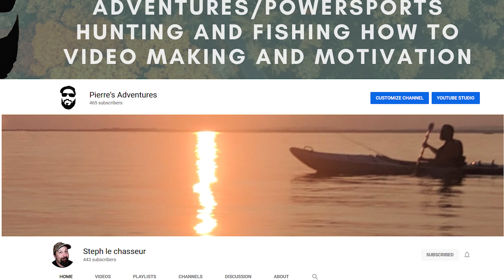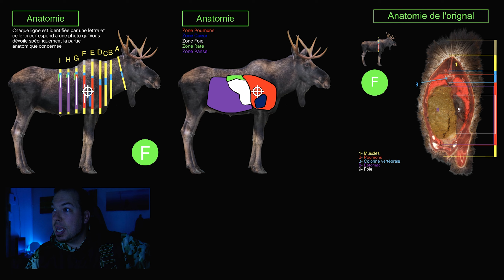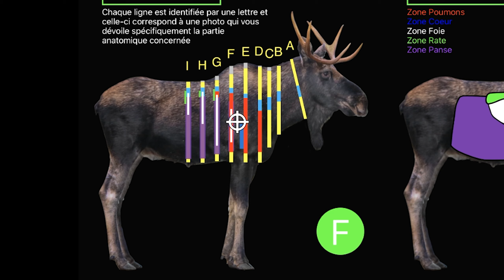Où tirer sur le gibier ! Vous allez être surpris! Orignal simplifié | Pierre’s Adventures | chasse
Orignal simplifié : Où tirer sur le gibier ! Vous allez être surpris ! Pierre  et Oli nous apportent des éléments de réponses sur où il faut viser pour récolter un orignal à la chasse. Comment effectuer votre tir sur un gros gibier en tenant compte de son anatomie. Il montre des techniques simples et vous donne des idées pour favoriser une récolte éthique et rapide.

 Vous êtes intéressé par le matériel que nous avons présenté.
Retrouvez-le sur nos liens Amazon.

ALPS OutdoorZ Little Bear Hunting Fanny Pack
Outdoor Edge RazorMax

Les produits Tracktiq sont disponible ici.

This was shot on Panasonic G7
Gopro 8 Black